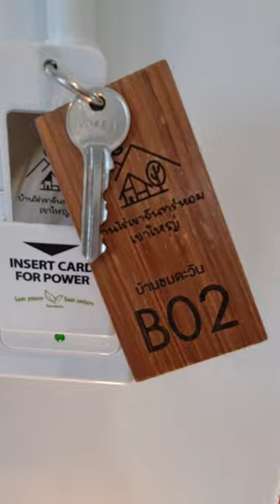Funny Kids‼️ and Bunk Bed😂 | JJaiPan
JJ, Jai Jai, Japan, and Mom went to sleep in a luxury hotel.
The battle for bunk beds has begun.
Definitely hilarious.

Banrai KhaoChanHom
Khaoyai Thailand
Beautiful resort at middle of hill and forest

Jay Jai Pan presents a short clip that is fun like a family. It's hilarious to watch. Good mood for sure.

Line : jjaipankids
IG: Jay Jai Pan / jjaipan
TikTok: Jay Jai Pan / jjaipanfamily